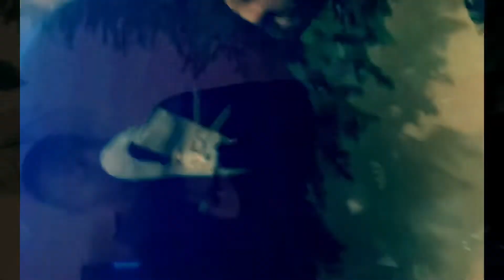MoneyBagg yo Gave it cover BigLac Saved It visual shot by MeasuresMadeEmpireMuzikGroup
I saved my change you niggas Lame Big Lac&D’sFactz nigga 🏚🏚💰💰